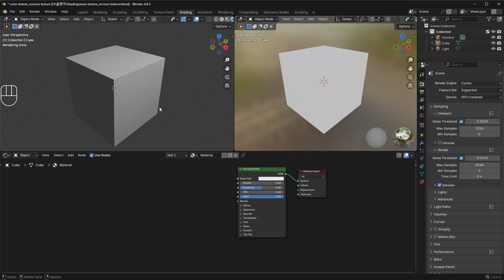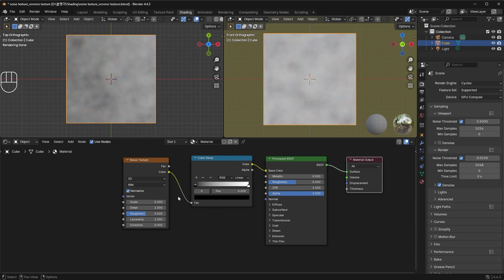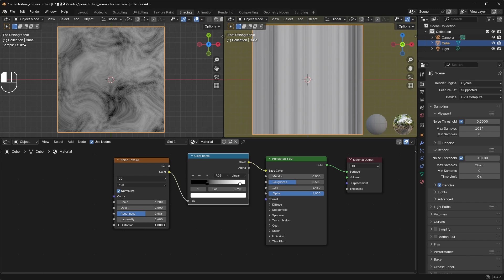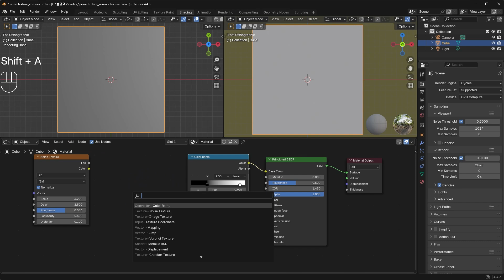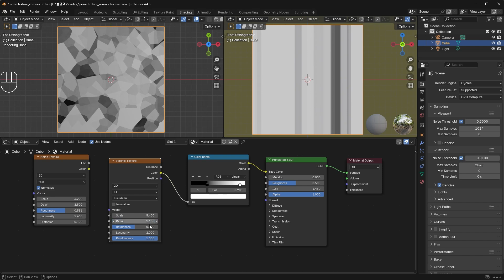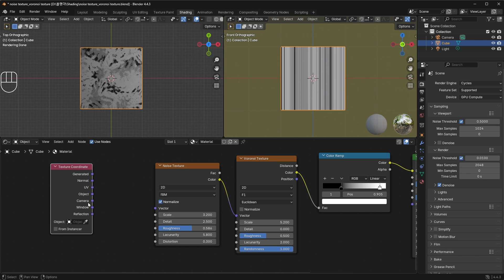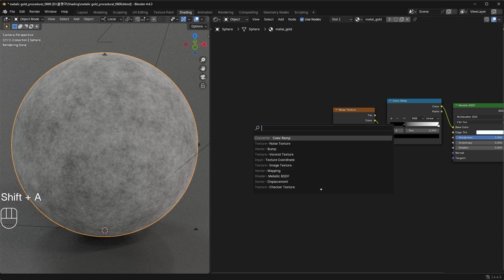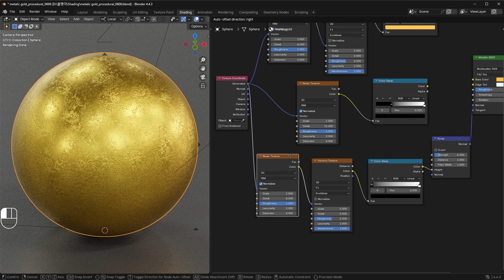블렌더 절차적 재질. Procedural Metal Material. 블렌더 기초강좌. 사실적인 금(금속) 재질. blender 쉐이더. Noise/Voronoi Texture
[블렌더 기초강좌] 블렌더 쉐이더의 강력한 기능  Procedural Material 을 소개합니다.
쉐이더 노드를 절차적으로 추가해서 좀더 사실적인 Gold를 만들 거예요.

📘 Procedural Material
00:00 - intro
00:39 - Noise Texture Node
03:07 - Voronoi Texture Node
04:35 - Noise & Voronoi mix
05:07 - Base Color (Procedural nodes)
06:41 - Roughness (Procedural nodes)
07:43 - Normal (Procedural nodes)